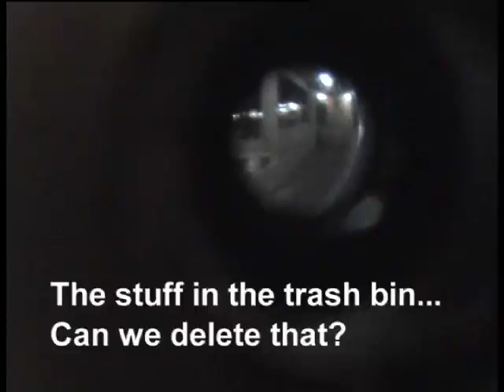Inside America - Stalker Tony Garza Jr.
We have a stalker. Is he following us?